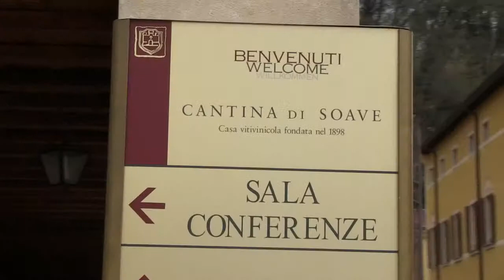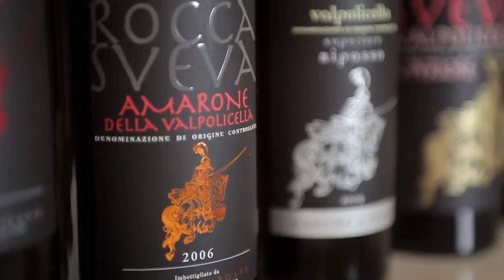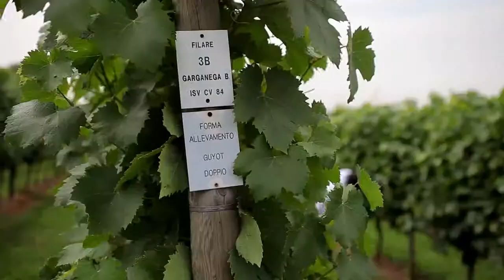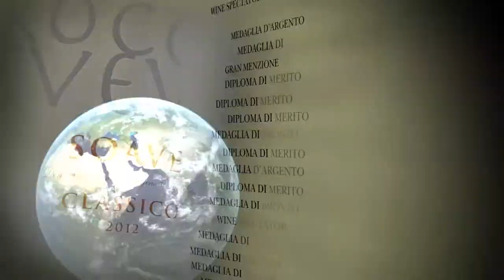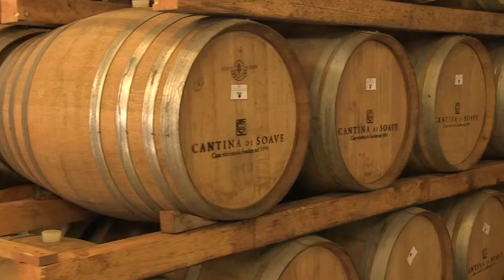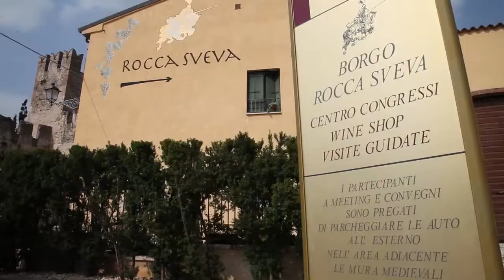Cantina di Soave - Borgo Rocca Sveva - Decimo Anniversario di Borgo Rocca Sveva ( Italian )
Identità

Siamo orgogliosi di essere espressione delle principali denominazioni veronesi: dal grande vino Soave, allo spumante Lessini Durello, ai gioielli enologici della Valpolicella. Nella grande realtà di Cantina di Soave ogni calice è il frutto di un sogno condiviso, di un appassionato lavoro di squadra, di un’esperienza affinata nel tempo. La nostra terra è il bene più prezioso, ecco da dove deriva il nostro impegno per la valorizzazione dei vitigni autoctoni di questo territorio.

All'Origine della Qualità

Cantina di Soave si avvale di un software messo a punto a partire dal 1997 e poi sviluppato negli anni con funzioni sempre più sofisticate sotto la supervisione del Responsabile Agronomico Giuseppe Rama e dal Direttore Tecnico Filippo Pedron. È un sistema di controllo vitivinicolo unico al mondo, estremamente evoluto, che consente in tempo reale il monitoraggio di tutti i vigneti dei viticoltori che fanno parte della grande famiglia di Cantina di Soave, sulla base di analisi del terreno, del meteo, della situazione sanitaria e di molti altri aspetti agronomici. Al momento del conferimento, i grappoli vengono analizzati e selezionati sulla base di ben 17 parametri differenti. Questo sistema di controllo completo dal grappolo alla bottiglia consente di garantire standard qualitativi sempre più elevati.

Cantina di Soave - Borgo Rocca Sveva - The 10th anniversary of Borgo Rocca Sveva ( Italian )

Identity

We are proud that our wines are the expression of the principal denominations of the Verona area: the great white, Soave; the Lessini Durello sparkling wine; and the jewels of Valpolicella’s winemaking tradition.For the impressive Cantina di Soave, every glass of wine is the fruit of a shared dream, of the passionate commitment of an entire team, of expertise carefully honed over the years. For us, our local corner of earth is a precious treasure; that is the true wellspring of our dedication to developing and promoting appreciation of the native grapes of our area.

The Origins of Quality

Cantina di Soave boasts a software-based system installed in 1997, then further developed over the years, incorporating ever more-advanced functions. Directed by Agronomy Director Giuseppe Rama and by Technical Director Filippo Pedron, this system, extremely sophisticated and unlike any other in the world, allows real-time monitoring of all the vineyards belonging to Cantina di Soave’s grower-members, analysing data relating to soils, weather, vineyard health, and a host of out viticultural factors. When the grapes are brought into the cellar, the clusters are analysed and selected according to a full 17 different parameters. This from grape-to-bottle monitoring system makes it possible to achieve extremely high levels of quality.